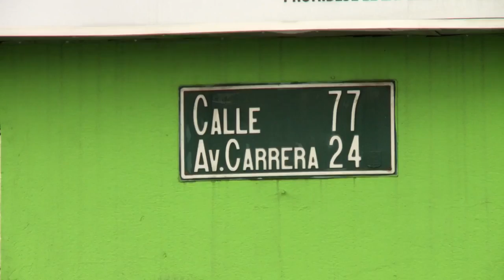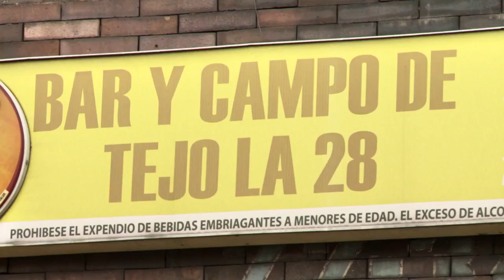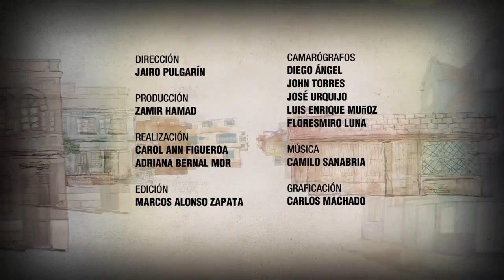COL: Santa Sofía